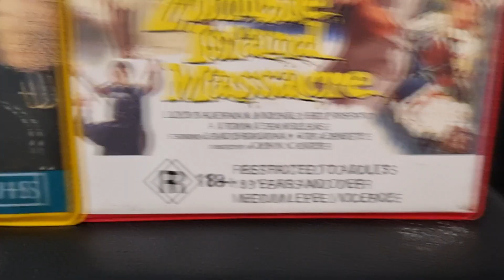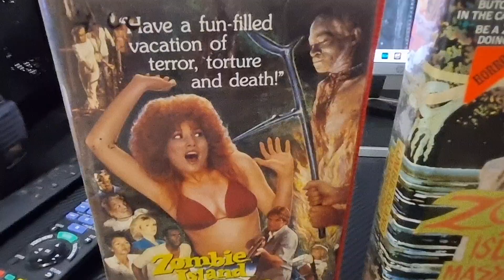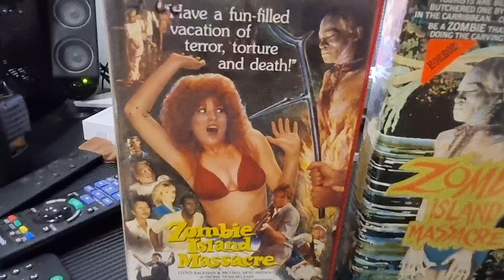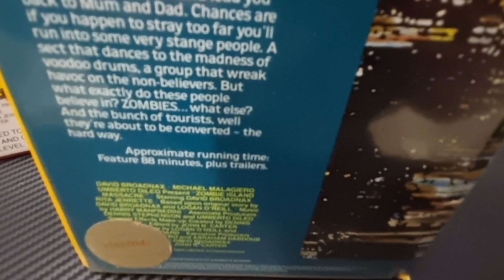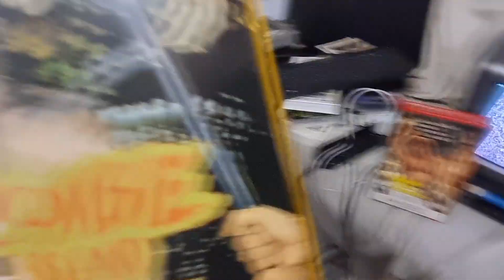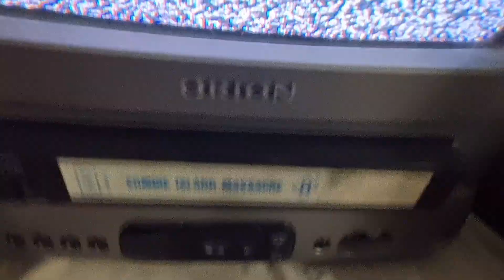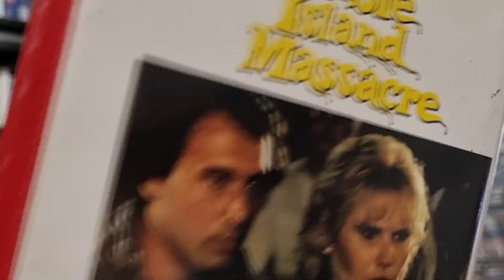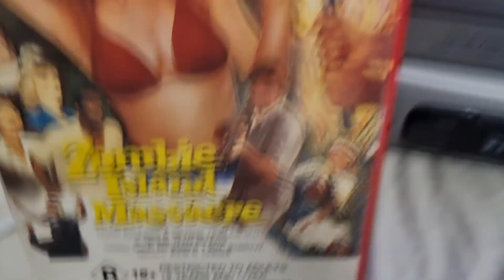Zombie Island Massacre 1984 VHS🧟‍♂️😨🧟‍♂️😰🧟‍♂️😱😱🧟‍♂️😱🧟‍♂️😱